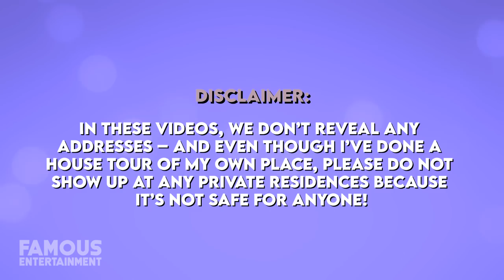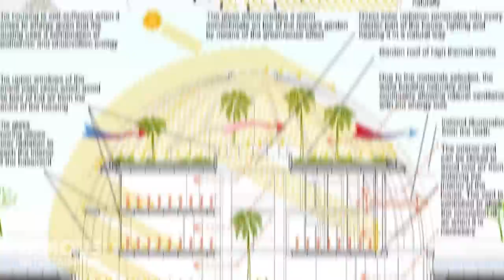Naomi Campbell | House Tour | Horus Eye Eco-Mansion & Futuristic Russia Home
While some may think supermodel Naomi Campbell lives in a futuristic mansion in a Russian forest, this place was actually meant as a wedding gift from her ex-lover, billionaire Vladislav Doronin.
Since they aren’t together anymore, this property has been up for sale, and apparently these days Naomi is living back in New York City. Today, we’ll take a look at where Naomi lives in New York and a few of her super unique properties from the recent past. I mean just LOOK at this one. Naomi Campbell is an English model, actress, and businesswoman who was one of the most recognizable models of the late 1980s and 1990s. Discovered at the young age of 15, she was also one of only 6 models of her generation declared supermodels by the fashion industry and the international press.
Even prior to getting scouted, Naomi was already tap dancing in music videos for Culture Club and had studied dance most of her childhood and teen years. Her career as a model took off almost immediately, appearing on the cover of British Elle before her 16th birthday. Over the following years, her career progressed steadily and Naomi walked the catwalk for designers like Versace, Isaac Mizrahi, and more. By the late 1980s, Campbell, with Christy Turlington and Linda Evangelista formed a trio known as the “Trinity” who became the most in-demand models of their generation. In addition to her modeling career, Naomi has embarked on other ventures from an R&B pop studio album to several acting roles in TV and film. Not to mention, she was on the modeling competition reality show The Face and its international offshoots. At the time of this recording, the British Born goddess has a net worth of about $80 Million, making Ms. Campbell one of the richest models out there.